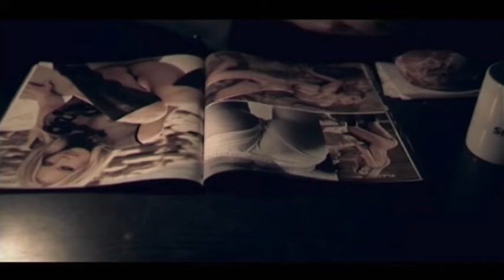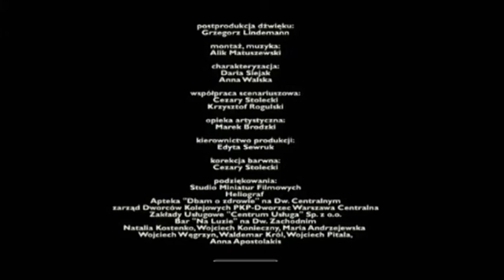WSTYD (2009) | THE SHAME | cały film | PL | EN Subtitles | reż. Edyta Sewruk | Miłogost Reczek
Reżyseria: Edyta Sewruk
Obsada: Miłogost Reczek, Natalia Panasiuk, Julianna Andrzejewska
Opis: Gorączka przedświątecznych przygotowań, w której bohater filmu - Ryszard - tym razem nie uczestniczy. Wyjeżdża do Wiednia. Czeka go wyjątkowa podróż. Jej kres wyznaczy noworoczna niespodzianka.